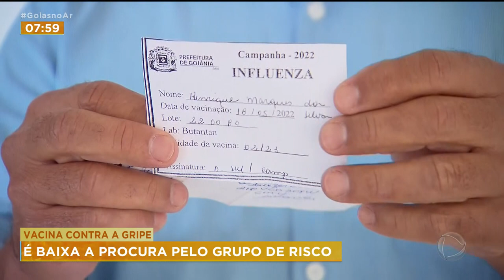VACINA CONTRA A GRIPE: É BAIXA A PROCURA PELO GRUPO DE RISCO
FRIO, RESFRIADO, GRIPE. EM GOIÁS, APENAS QUARENTA POR CENTO DAS PESSOAS QUE ESTÃO NOS GRUPOS PRIORITÁRIOS SE VACINARAM CONTRA A GRIPE. VACINA PRA TODO MUNDO TEM. E MESMO SENDO DE GRAÇA, QUEM MAIS PRECISA PARECE NÃO SE PREOCUPAR COM A PRÓPRIA SAÚDE.